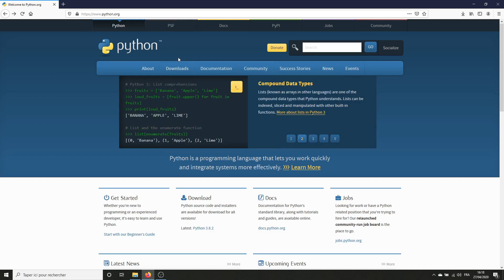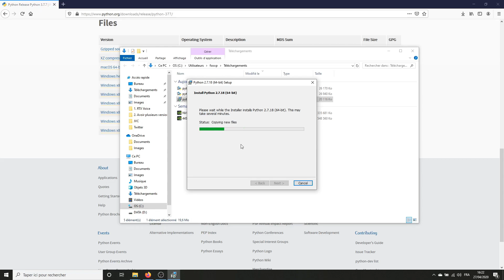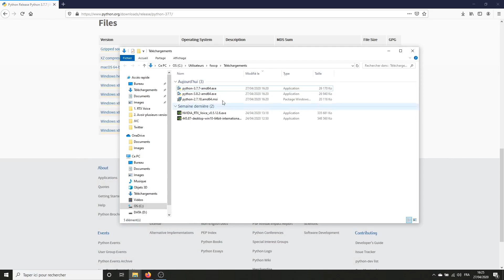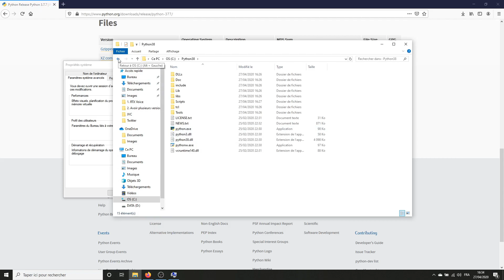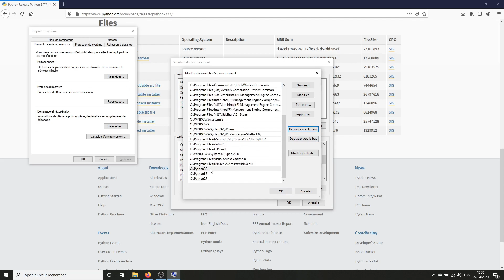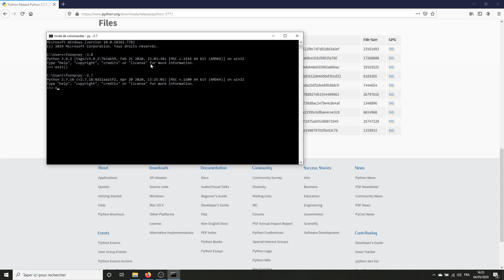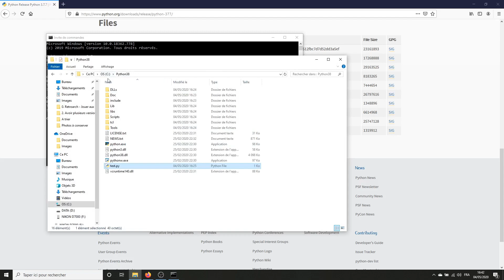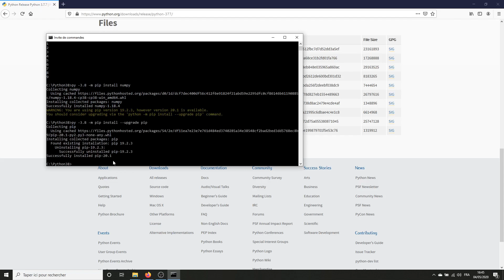Utiliser plusieurs versions de Python sur windows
Dans ce tutoriel, on va utiliser plusieurs versions de Python sur windows, et on va découvrir comment on peut jongler entre ces versions pour travailler sur différents projets.

En effet, certains d'entre vous, pour des raisons qui vous concernent, n'ont pas envie d'utiliser d'environnements virtuels mais veulent travailler avec plusieurs versions de Python directement installées sur Windows.

C'est un problème python que l'on rencontre régulièrement sur les sujets de StackOverflows et j'ai donc décidé de faire une vidéo à propos de ça.

J'espère que ces vidéos de type "truc et astuce python" vous plaisent, j'en ai plein d'autres en stocks à réaliser :).

  --- Timeline ---
00:00 : Introduction
00:15 : Téléchargement des versions de python
01:14 : Installation de Python 2.7
01:45 : Installation de Python 3.7.7
02:22 : Installation de Python 3.8.2
02:55 : Test de la commande "python" dans l'invite de commande (ne fonctionne pas)
03:10 : Ajout des chemins dans les "variables d'environnement système"
04:35 : Test de l'ordre du lancement des versions de "python" dans l'invite de commande

Merci à La Hyène, Graphiste Tout Terrain, pour la bannière, les vignettes et le logo Foxx py. Son instagram